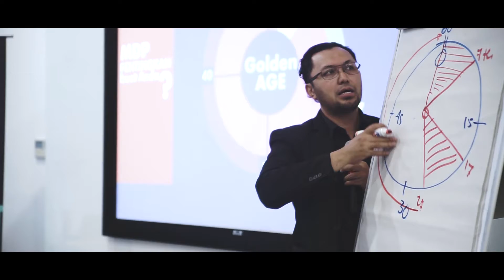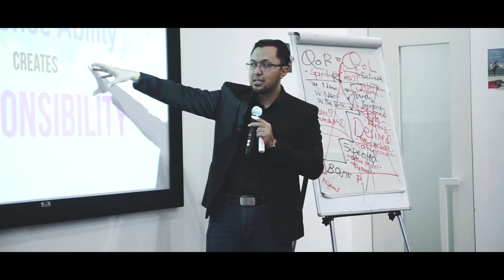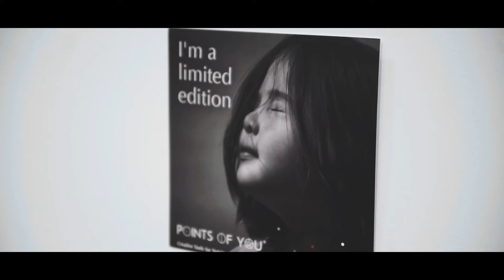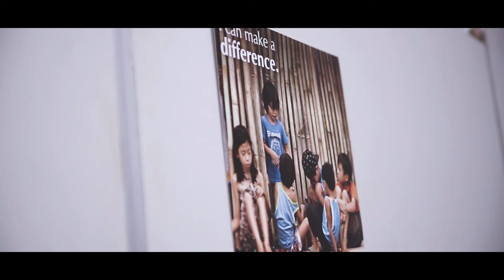Inhouse Training for MDP Program XL Axiata - HCR.ID